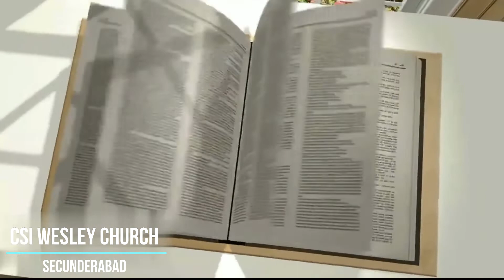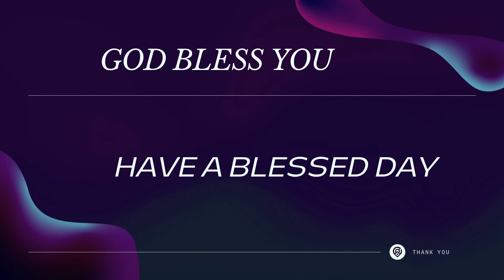Daily Devotion | 25 September 2021 | Rev. D. Anugrah Ivan